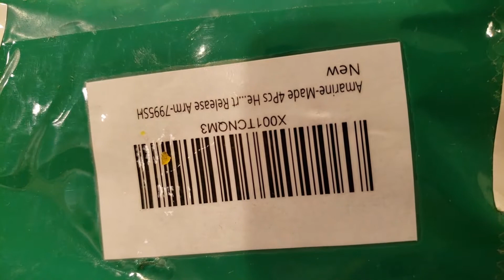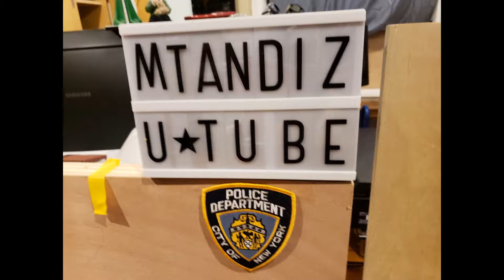Heavy Duty Polished Stainless Steel Folding Fold Down Shelf Bench Table Bracket Arm7995SH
Amarine-Made 4Pcs Heavy Duty Polished Stainless Steel Folding Shelf Bench Table Folding Shelf Or Bracket, Max Load: 550lb/250kg, Short Release Arm-7995SH

Paid: $30.99